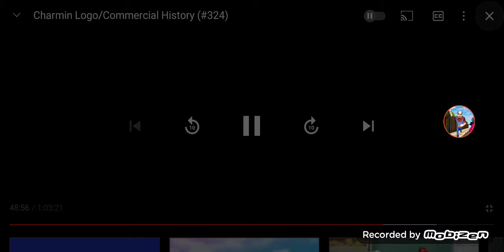Charmin Commercials 2011 (animals)